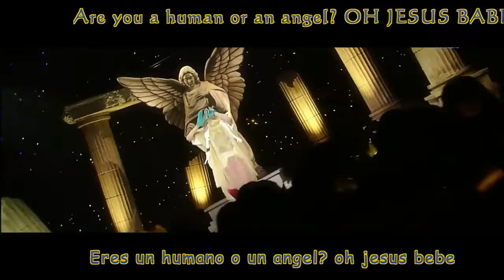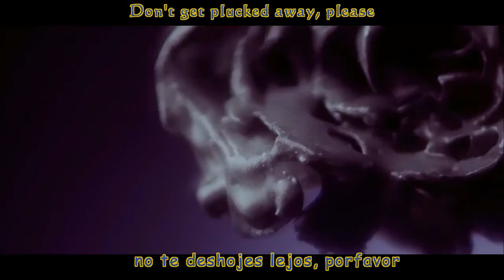BIGBANG(빅뱅) - Bae Bae 찹쌀떡 [Sub ESP & Eng] LIVE [DOWNLOAD LINK]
El audio y video fueron modificados para que no salte el copyright.

No se porque pero quise traducir esta canción por varias razones: porque no la entendía pero era pegajosa, porque todos hablaban de ella y porque se me hizo fácil la letra ^^~ de cualquier modo, espero les guste y puedan disfrutar el video, pese a las modificaciones hechas.